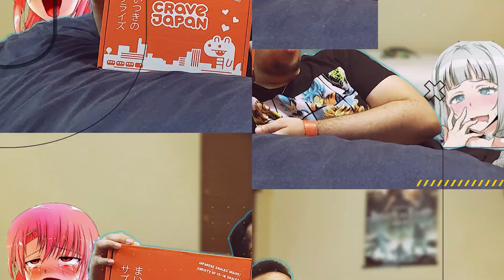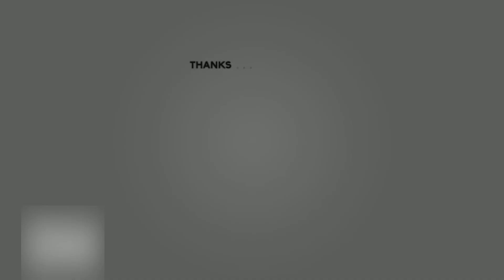Nerds in Squares Premiere Episode: How Star Wars Should Have Ended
Hey everybody, welcome, and thank you for stopping by to our first podcast!